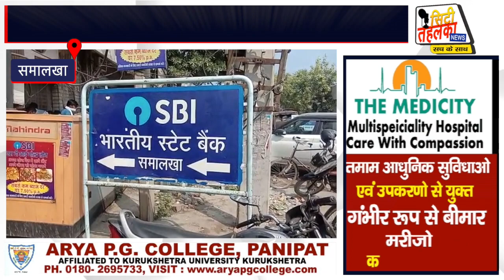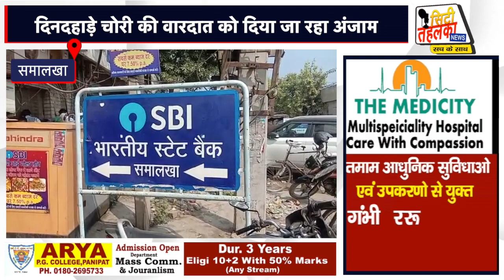चोरों के हौसले बुलंद दिनदहाड़े चोरी की वारदात को दिया अंजाम || City Tehelka